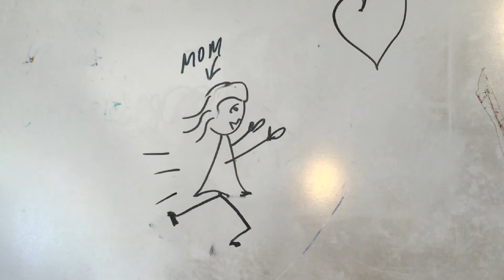My Mommy Movie